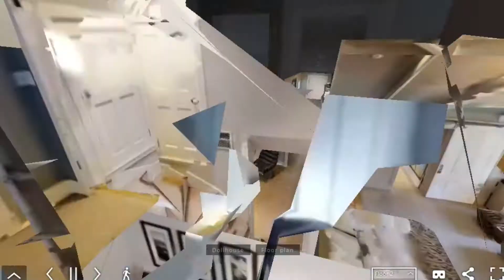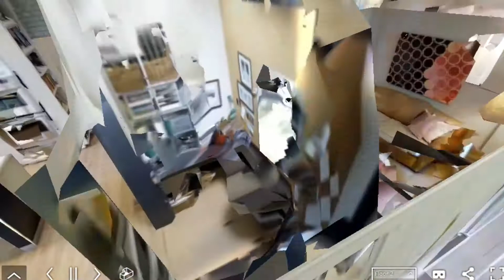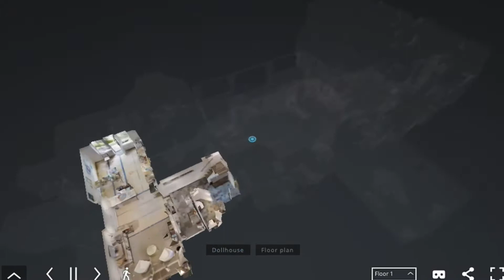64Lyons Plain Weston CT Interior 3D scan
64LyonsPlain.com
Modern farmhouse with terrific karma! Superbly executed use of industrial elements.  Excellent lower Weston location on 2 fenced, scenic and level acres w/ tennis court. Guest cottage w/ private drive. Kitchen/great room. Superb master suite. Walk out lower level w/ full bath and kitchenette. Full house generator.  Unconventional in a masterful way that will surprise and delight!